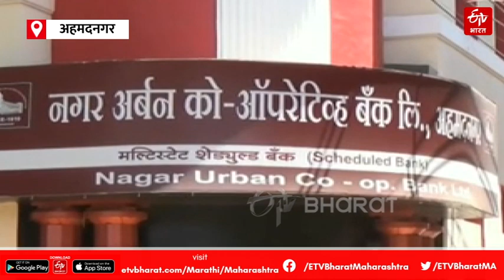Nagar Urban Bank - नगर अर्बन बँकेवर आरबीआयचे निर्बंध, सहा महिन्यांसाठी निर्बंध लागू राहणार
नगर अर्बन बँकेवर भारतीय रिझर्व बँकेने पुढील सहा महिन्यांसाठी निर्बंध आणले असून ठेवीदारांना दहा हजार रुपयांपेक्षा जास्त रक्कम काढता येणार नाही. ( Nagar Urban Bank Reserve Bank of India ) बँकेच्या संचालक मंडळाला कोणतेही नवीन कर्ज मंजुरी, ऍडव्हान्स, गुंतवणूक करण्यासाठी बंधने आणली असून यासाठी रिझर्व बँकेची परवानगी घेणे गरजेचे असणार आहे. ( Reserve Bank Restrictions on Ahmednagar Urban Bank ) बँकेची येणाऱ्या काळात आर्थिक प्रगती पाहून याबाबत पुढील निर्णय आरबीआय घेणार आहे. हा निर्णय आज सहा डिसेंबरपासून पुढील सहा महिन्यांसाठी लागू असणार आहे.